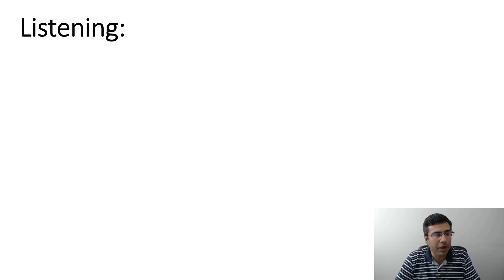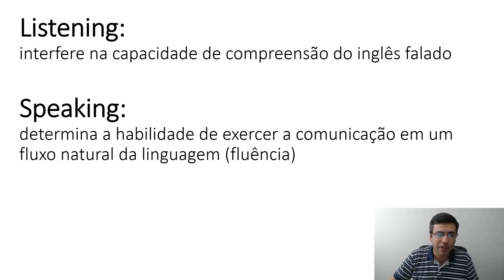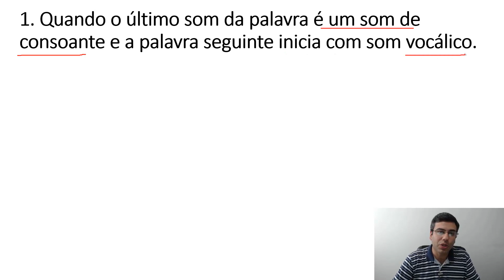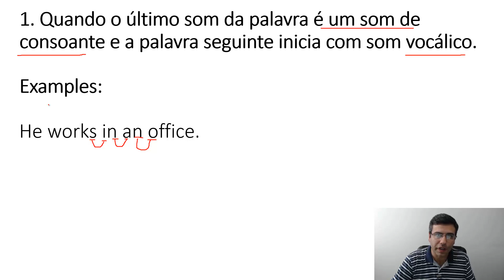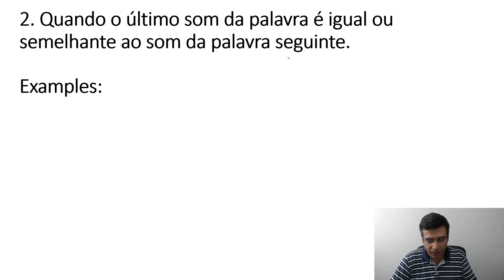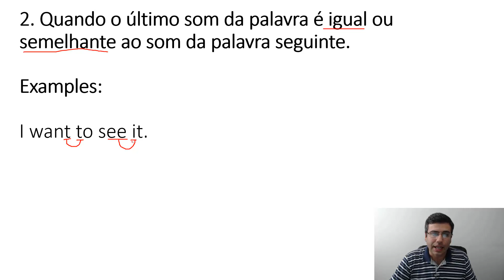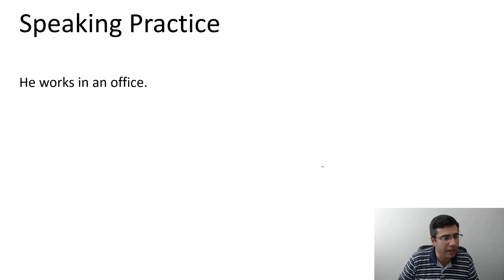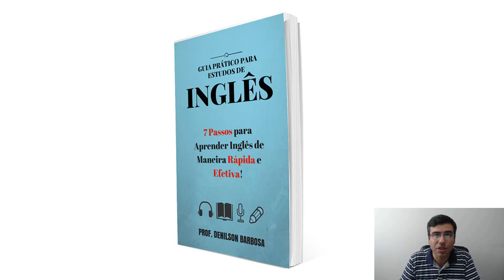Como Pronunciar Frases em Inglês! (Connected Speech) - Série Praticando o Inglês #9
- Este é o 9º vídeo da Série Praticando o Inglês, que é uma série com dicas para ampliar o seu vocabulário, melhorar sua compreensão oral e aperfeiçoar sua pronúncia. Neste vídeo eu mostro como pronunciar frases em inglês. Espero que esta série ajude a turbinar o seu inglês e bons estudos!

Segue abaixo as frases (inglês/português) citadas no vídeo:

1) He works in an office. / Ele trabalha num escritório.

2) I live in an apartment. / Eu moro em um apartamento.

3) I'll arrive at eight if I'm on time. / Eu chegarei às 8 se não estiver atrasado.

4) I want to see it. / Eu quero ver.

5) We watched TV last night. / Nós assistimos TV ontem à noite.

6) I work quite hard. / Eu trabalho muito duro.

Descubra os 7 Passos para Aprender Inglês de Maneira Rápida e Efetiva! Baixe Gratuitamente Nosso Guia Prático para Estudos de Inglês! Segue o link para baixar:

Veja também a playlist com todos os outros vídeos desta Série, basta clicar no link abaixo: